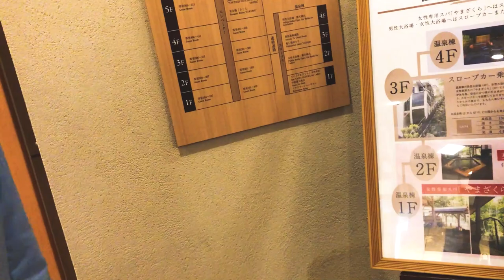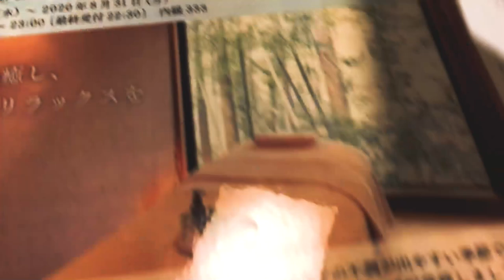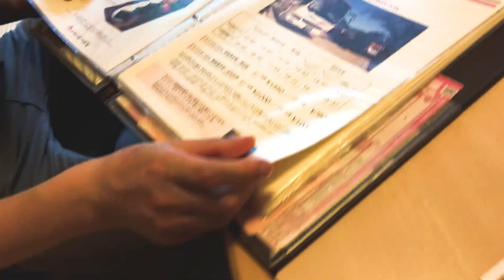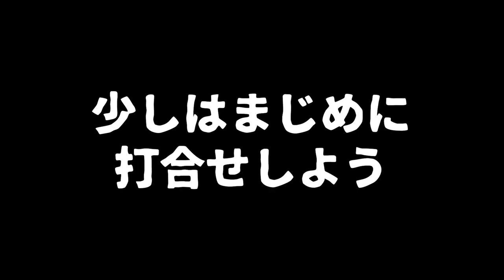【酔っぱラジオ】『三味線とチェロで行く！箱根1泊2日の旅』Vol.2 ～3×4×S Vlog～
◇Be Our Patron!! 支援用ファンページはこちら！

◇1stアルバム「3×4×START」CD販売ページはこちら！(JAPAN Only)
（人気だったら重版できると思います）

◆Our 1st Album "3×4×START" is now on sale!! 好評配信中！

◆SplatoonTopPlayers Official Theme
『Paint it Zero』『To The Top』is distributed now

▼Hello! We are 3×4×S [SA SHI SU]

Shamisen - SHAMIO しゃみお
Cello - NUBIA ヌビア

▼Members

And please do absolutely SHARE the video! it will be a great help.

▼As of the Business：お仕事のご相談はこちら